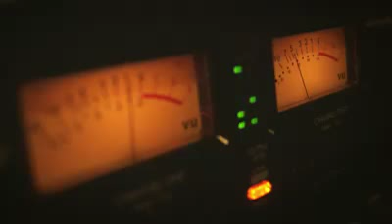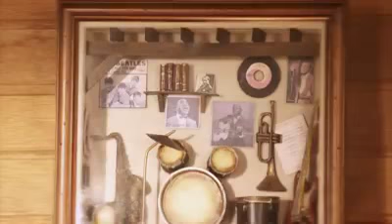Sem limites pra sonhar!